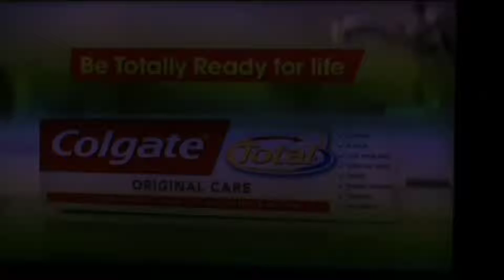Spider Man Homecoming Promotion video(1)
This is a trailer and comapre market ad s1 ep29